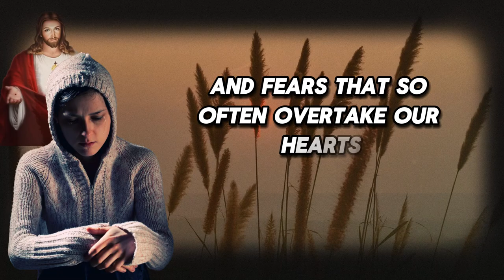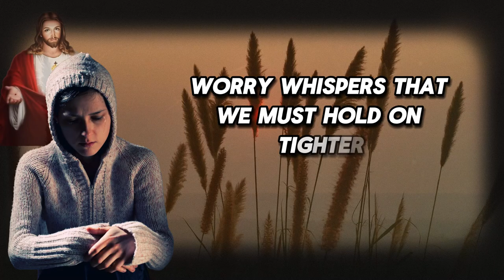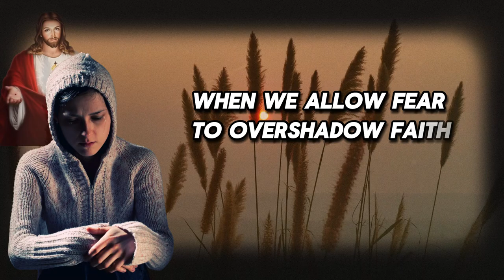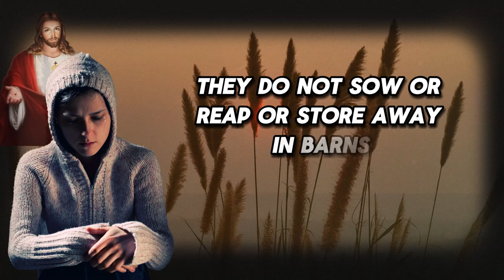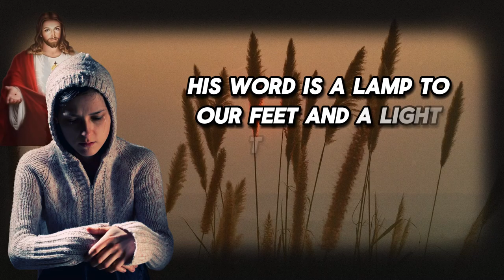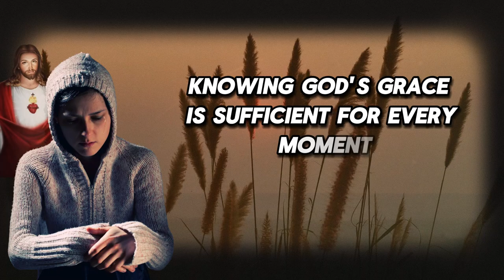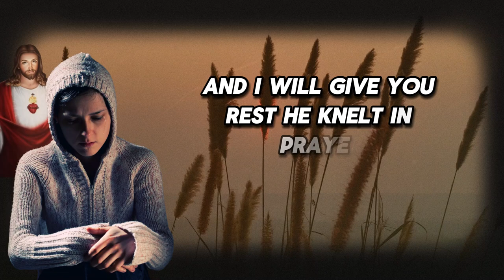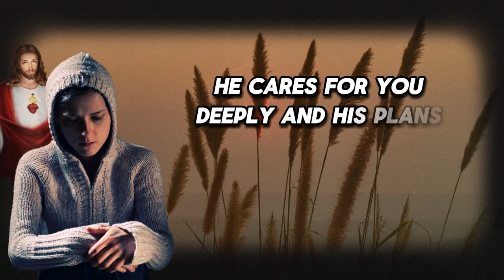Let go & trust God | overcoming worry | christian motivation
Let Go & Trust God | Overcoming Worry | Christian Motivation invites you to release your fears and embrace God’s peace. Life's challenges often feel overwhelming, like waves crashing against the shores of our hearts. But beneath the chaos lies divine order, a reminder that God holds every moment in His hands. Let Go & Trust God | Overcoming Worry | Christian Motivation encourages you to find strength in surrender, letting faith replace fear. Philippians 4:6 reminds us to pray instead of panic, trusting God’s provision. As C.S. Lewis said, “Relying on God has to begin all over again every day.” Let Go & Trust God | Overcoming Worry | Christian Motivation empowers you to walk confidently, knowing He guides you through life’s storms with unwavering love.
.Welcome to "Timeless Biblical Wisdom" – a channel dedicated to exploring life’s challenges and blessings through the timeless teachings of the Bible. Each video offers insights and stories from an elderly Christian perspective, sharing God’s wisdom to guide your journey of faith.

Join us as we dive into Biblical lessons that offer comfort, hope, and understanding for everyday life. Your spiritual journey is important, and we’re here to help you grow stronger in faith.

📖 Explore more wisdom:
✨ Follow us for more:
I am the voice behind "Timeless Biblical Wisdom", an elderly storyteller with years of life experience, dedicated to sharing the wisdom of the Bible. My YouTube channel explores timeless Christian philosophy, offering insights and guidance to those seeking comfort and direction through faith.

On this channel, you’ll find lessons from Biblical teachings and reflections on how they can be applied to overcome life's challenges, find inner peace, and strengthen your faith. Each video delves into "Christian philosophy" and "Biblical wisdom", presenting heartfelt advice and spiritual guidance.

Join me on this journey to discover how "Biblical wisdom" and timeless teachings can illuminate your path, giving you the encouragement to live with hope and purpose.